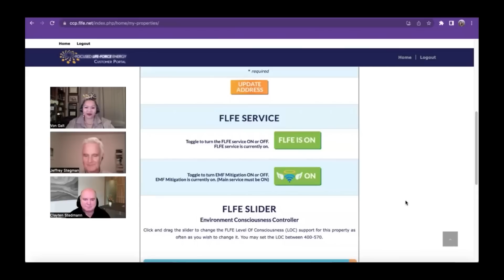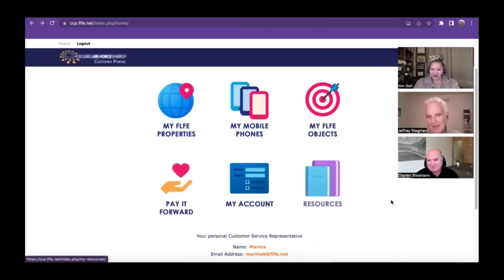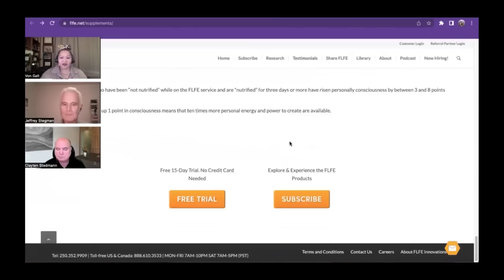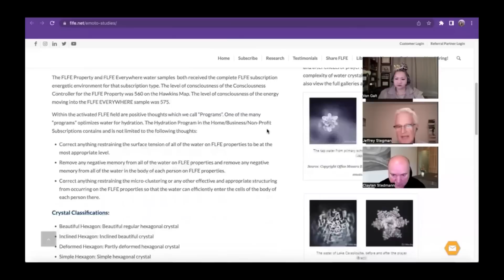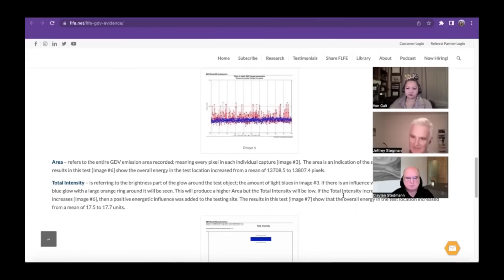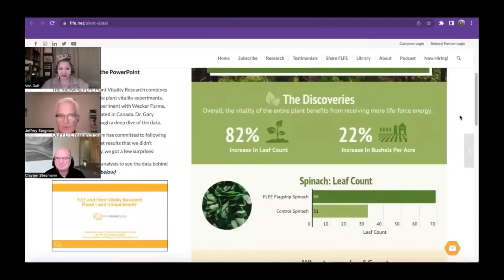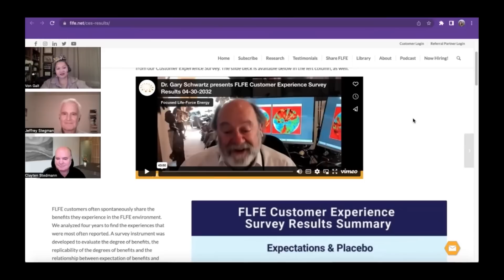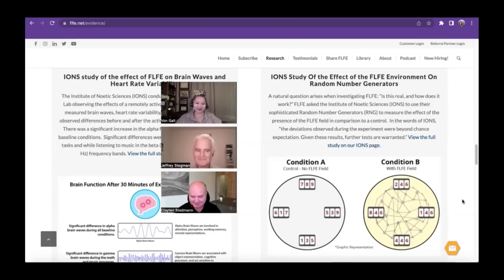Live in Angel Frequencies (500+ LOC) All-the-Time w/FLFE Clayte Stedmann & Jeffrey Stegman: MC #102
Welcome to another podcast episode of Merkaba Chakras. I’m your host, Von Galt. Today, we bring back Dr. David R. Hawkin’s Map of Consciousness students and engineers, Clayten Stedmann and Jeffrey Stegman. Dr. David R. Hawkins wrote in his books and lectures that a 500 level of consciousness is the beginning frequency of Angelic beings. Clayten and Jeffrey, welcome to Merkaba Chakras!

Dr. Peter Gariaev on Wave Genetics (healing and changing DNA w/light)

Dr. Dzang Kangeng on DNA upgrades & changes via light energy healing modalities

Dr. Glen Rein research on Energy Healers Have Positive Effects on DNA

Rokfin gets exclusive 1st preview for a week, then it goes to these other video sites. PLEASE diversify where you get information by adding these free speech platforms.